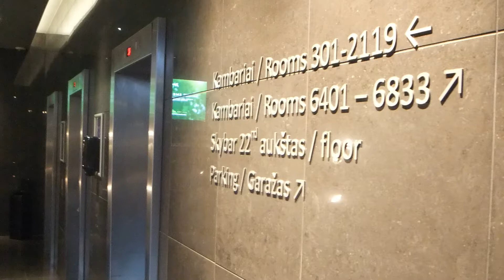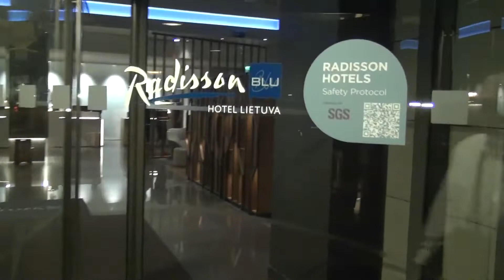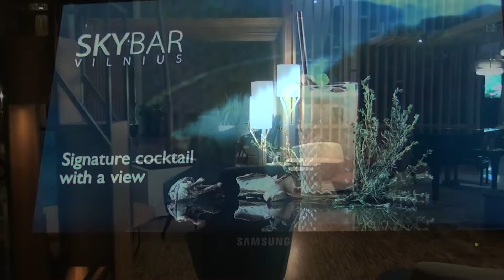VILNIUS, LITHUANIA Radisson Blu Hotel Lietuva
Radisson Blu Hotel Lietuva / Lobby / Room / Dinner / Ukraine Independence Day Celebration (Wednesday, August 24) on Promenade along the Neris River / Skybar / Breakfast buffet. August, 2022. Video and photos